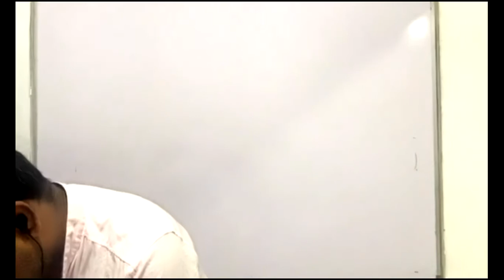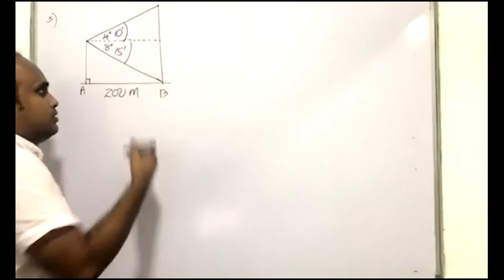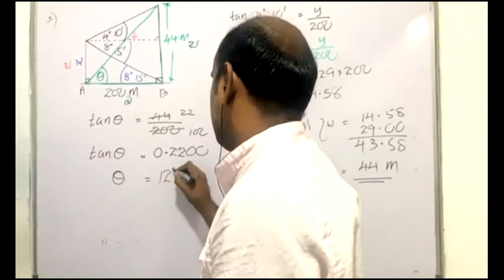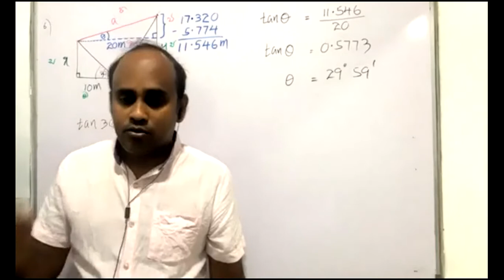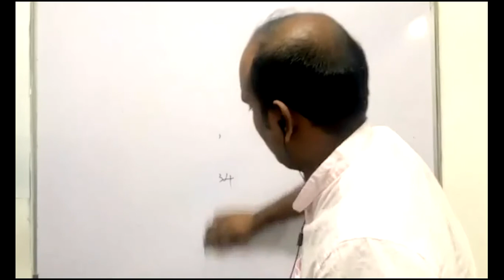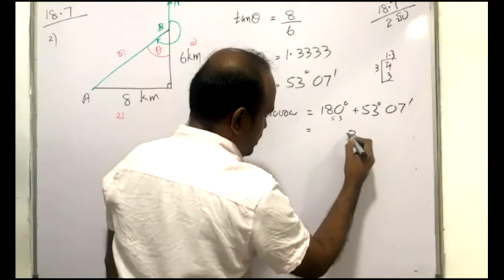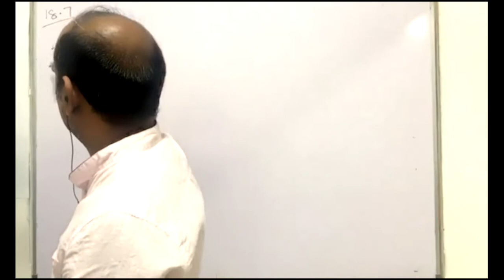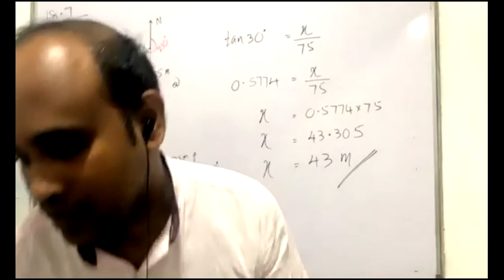Trignometry _Part 4_Unit 18_Grade 11